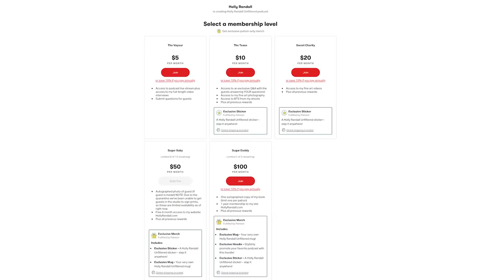Paige Jennings: My Scene So Extreme The Cameraman Stopped Rolling!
Paige Jennings’ scene partner pushed her to the edge…so far that the cameraman didn’t even want what was happening to be recorded on tape!